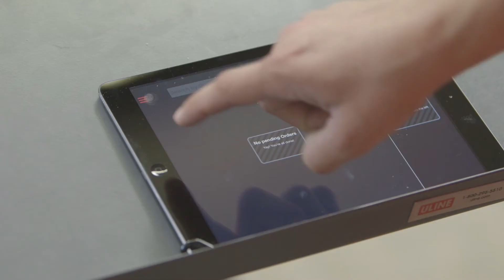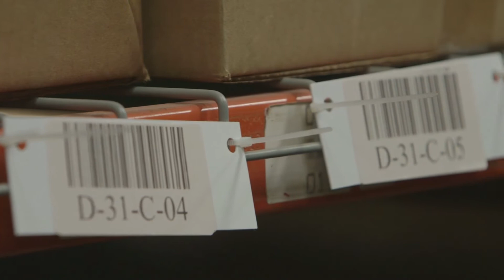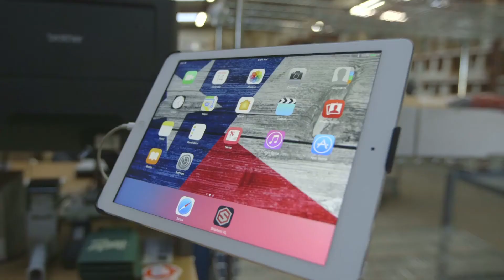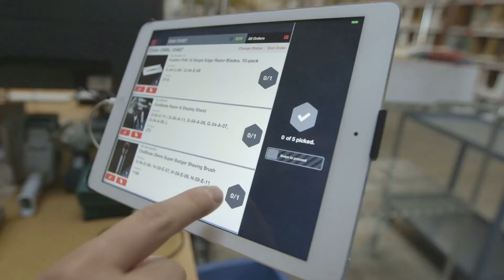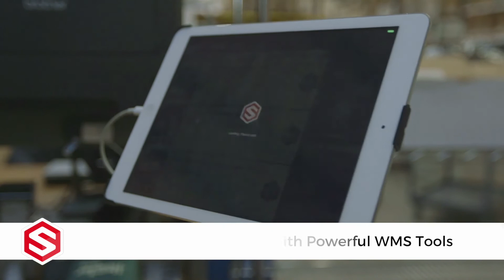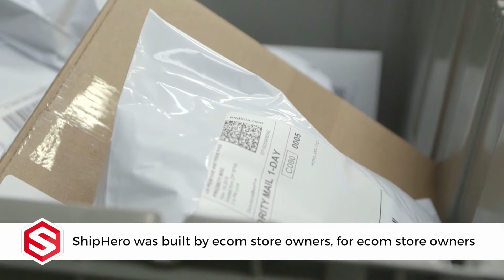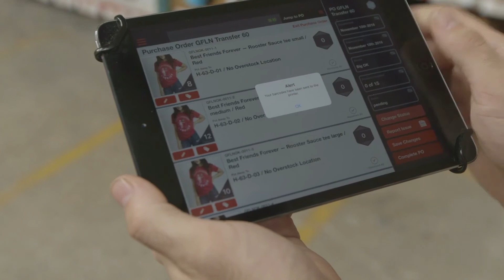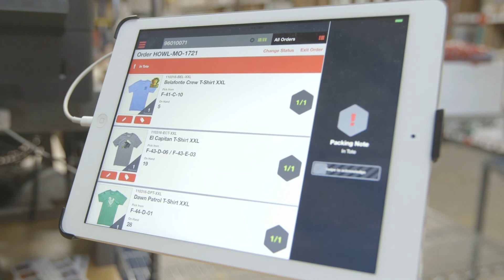Shiphero for 3PL Sauceda Industries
Sauceda Industries provide an unparalleled 3PL experience for startups and large businesses alike. Learn how Sauceda, using ShipHero have been able to grow and provide their customers stellar fulfillment and customer service.

ShipHero is a complete inventory, shipping, fulfillment solution built for eCommerce companies. Not started using ShipHero yet?